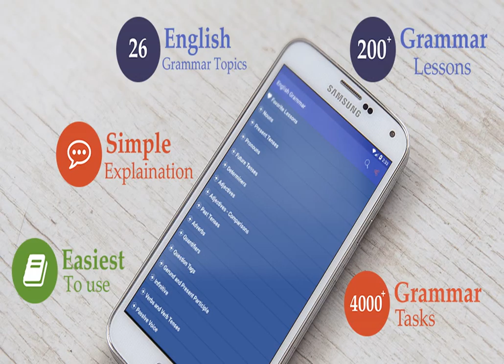325 Aleister Crowley